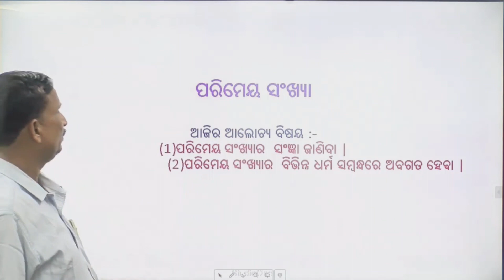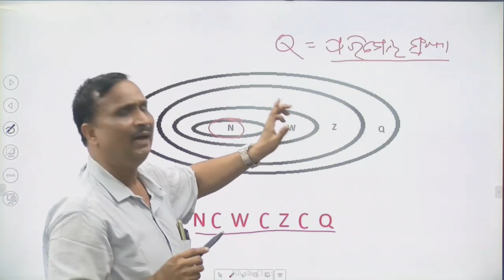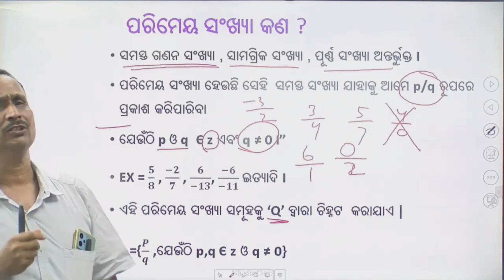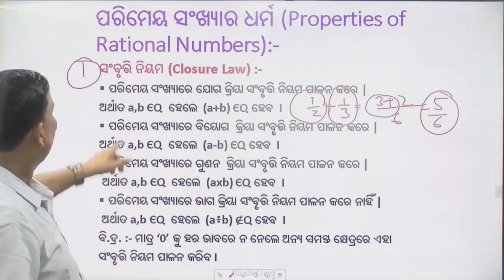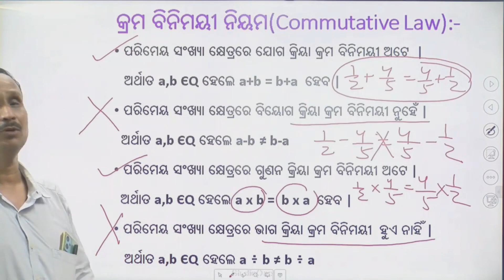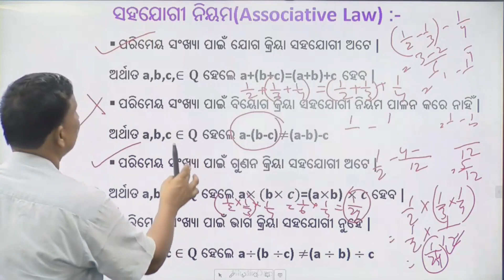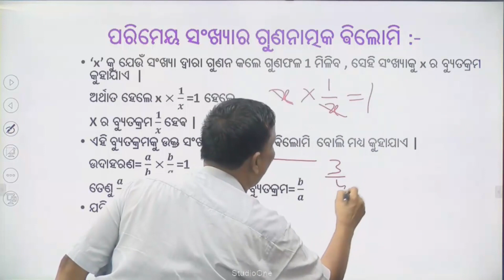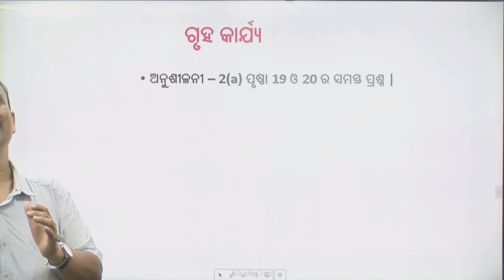Teacher - Ranjan kumar Choudhury, CLASS- VIII, Sub- Math, Topic - ପରିମେୟ ସଂଖ୍ୟା ଓ ତାର ଧର୍ମ